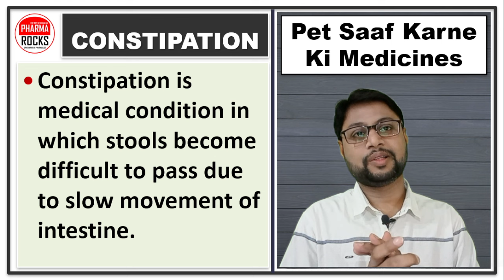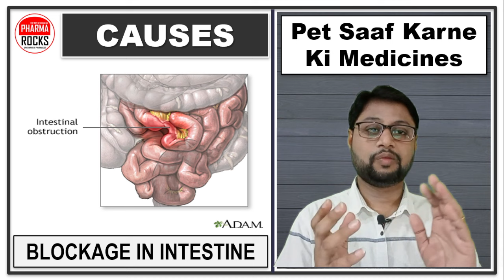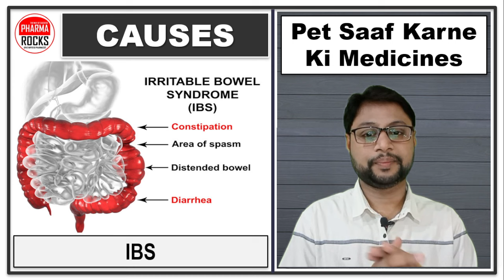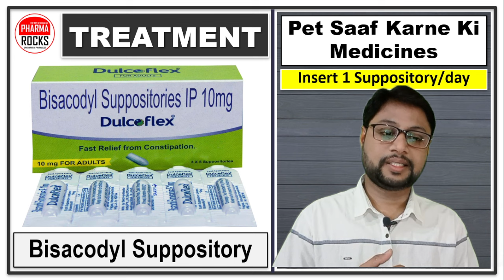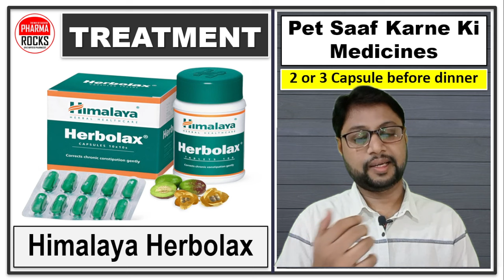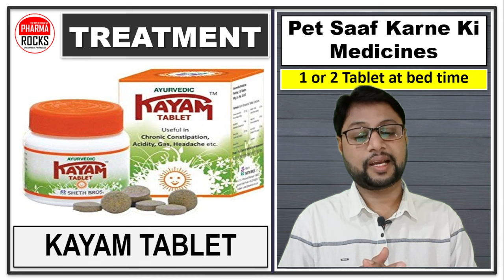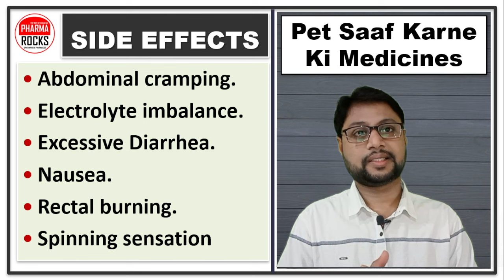रोजाना सुबह पेट नहीं होता साफ, घंटों टॉयलेट में बैठने के बाद नहीं होता पेट साफ, पेट साफ NEW दवाइयां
ASSISTANT PROFESSOR
FOUNDER PHARMAROCKS
PHD SCHOLAR (GTU AHMEDABAD)

पेट साफ करने की सभी दवाइयां,
Pet Saaf Karne Ki Medicines,
रोजाना सुबह पेट नहीं होता साफ,
लैट्रिन नहीं हो रहा है तो क्या करें?,
घंटों टॉयलेट में बैठने के बाद भी नहीं हो रहा पेट साफ,
पेट साफ करने NEW दवाइयां,
पेट साफ ना होना,
पेट साफ करने की दवाइयाँ,
CONSTIPATION,
HARD STOOL,